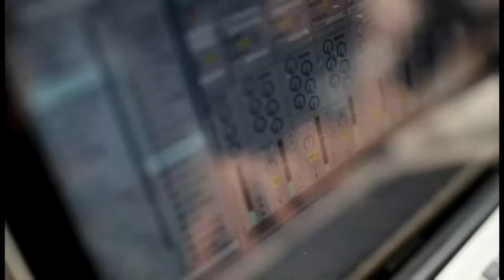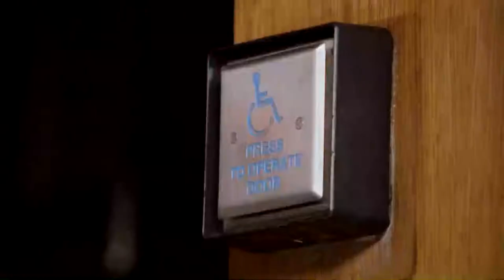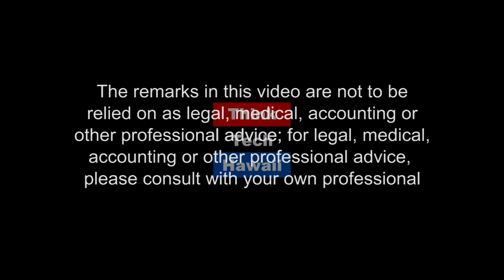Condo Repairs and How To Pay For Them Condo Insider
In this episode of Condo Insider we'll be discussing aging condo buildings and the types of repairs that associations should be addressing and alternative methods of financing those repairs.   The host for this episode is Yuriko Sugimura.  The guest for this episode is Laree Mcguire, Esq..